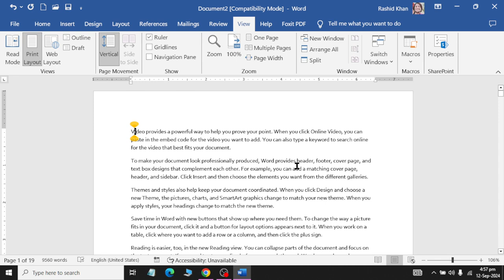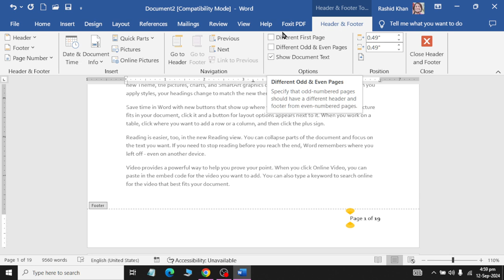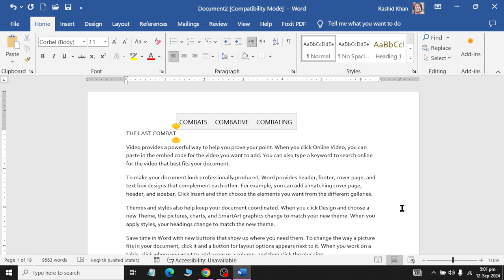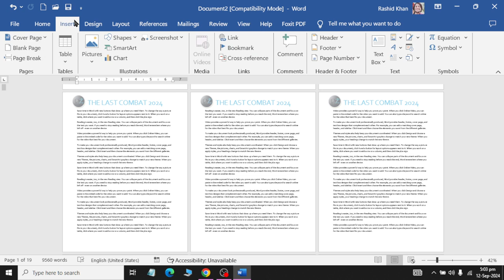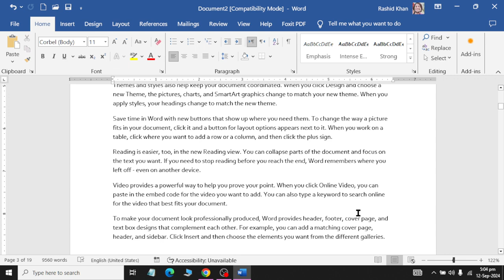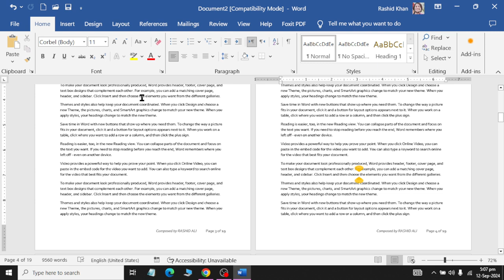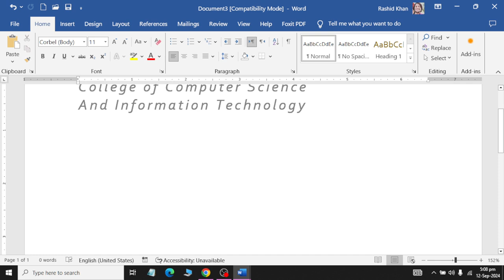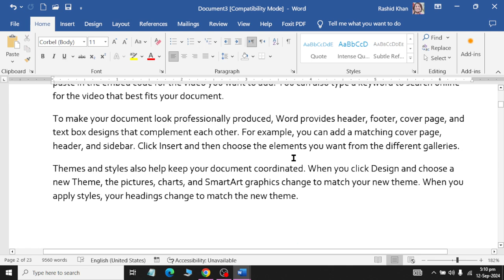Header Footer and Page Number | Ms word 2019 | 2024